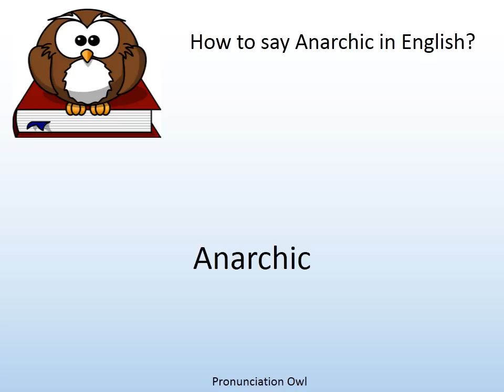How to say Anarchic in English? - Pronunciation Owl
How to say Anarchic in English? Learn the pronunciation of Anarchic!